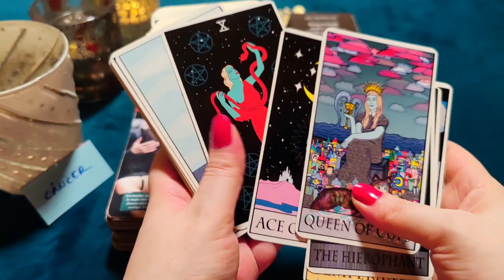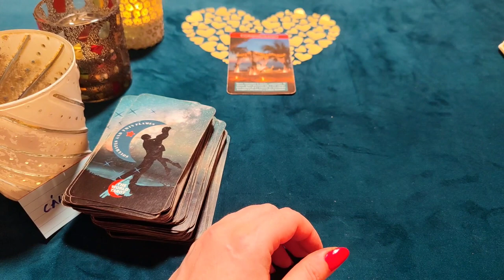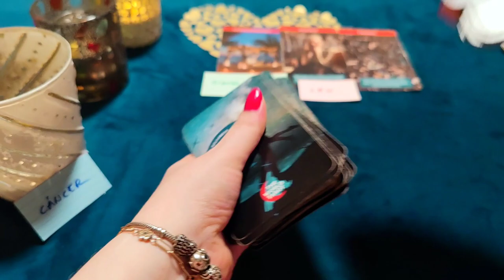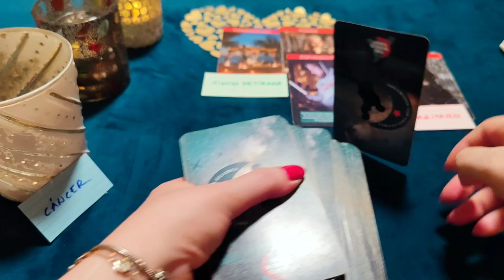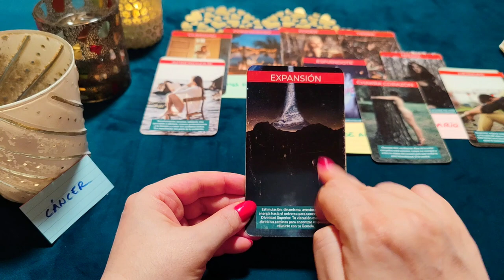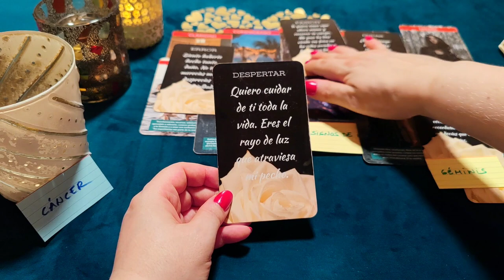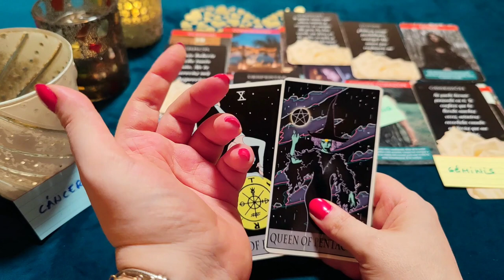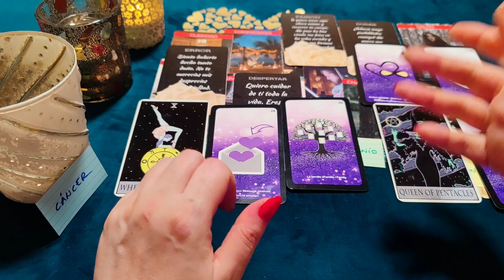CÁNCER ♋ PERDÓN POR MI MIEDO Y SER COBARDE PARA ESTAR CONTIGO‼️😱 HORÓSCOPO CÁNCER AMOR SEPTIEMBRE ❤️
¿Quién soy?